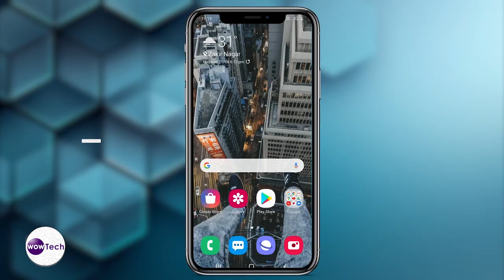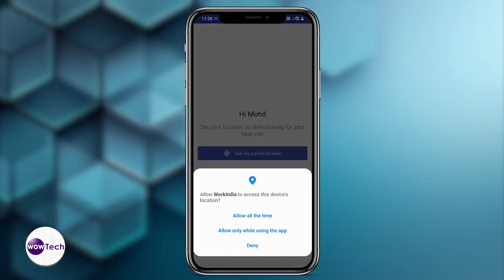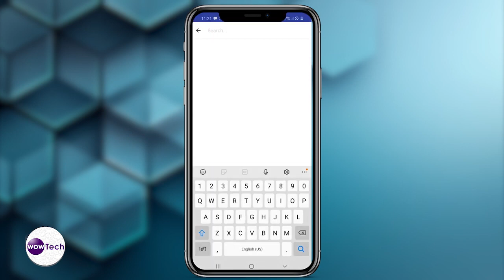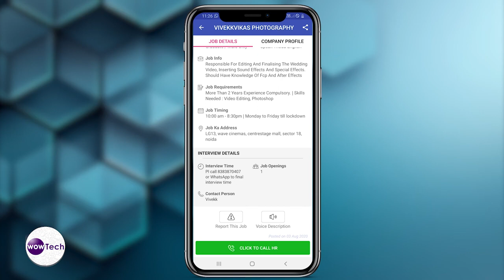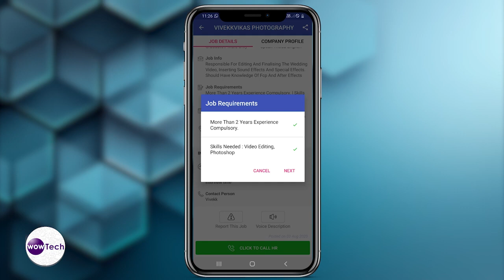How to Workindia application work in 2021 || How to apply for job? New technique in 2021 || wow tech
How to Workindia application work in 2021 || How to apply for job ? New technique in 2021
How to workindia application work in #2021